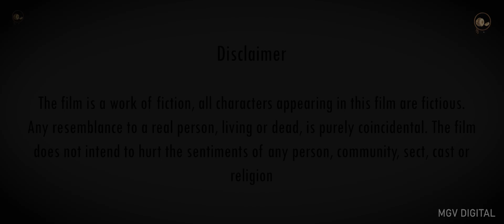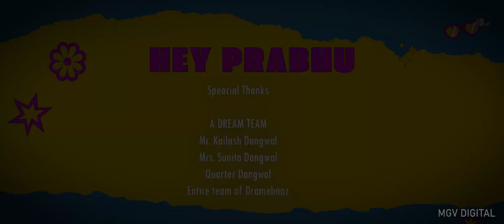Hey Prabhu! || हे प्रभु! || Garhwali Short Film || MGV Digital || Chali Kahaani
'Hey Prabhu!' An aneecdote for a reminder to all of us regarding the simple act of listening and talking to people we care about. And what better point of view than our dearest God.
'हे प्रभु!' एक छोटा-सा किस्सा हम सबको याद दिलाने के लिये कि कितना ज़रूरी है सुनना और समझना उन लोगों को जिन्हें हम क़रीब देखते हैं। और यह सब दिखाएंगे हमें हमारे प्यारे भगवान

A film by CHALI KAHAANI

Srijan Dangwal - Screenplay, Direction, Cinematography & Editing
Gunjan Dangwal (1.11 studios) - Music
Shardul Chauhan- Asst. Director
Srijan Joshi- Screenplay & Production
Ashwajeet Singh - Additional Music
Song sung by Amit Khare

Featuring

Shweta Dobhal as Yashoda Devi
Srijan Joshi as Golu
Deepak Kuma as Pandit Ji & God (Voice Over)

Special Thanks

A Dream Team
Mr. Kailash Dangwal
Mrs. Sunita Dangwal
Shobhit Trivedi
Quater Dangwal
Enitre team of Dramebaaz